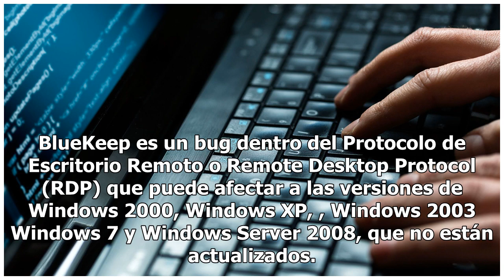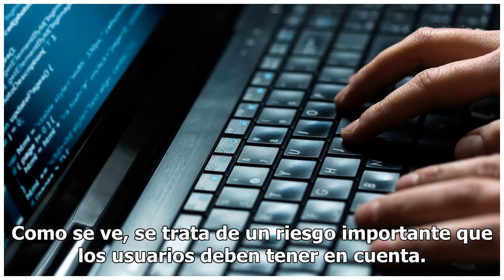Cómo es BlueKeep, la puerta de entrada a un posible ciberataque masivo que puso en alerta a EEUU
El Departamento de Seguridad Nacional (DHS, por sus siglas en inglés) de Estados Unidos alertó sobre la vulnerabilidad BlueKeep que afecta algunas versiones de Windows y que, de ser explotada, puede darle control remoto del equipo a cualquier cibercriminal. BlueKeep es un bug dentro del Protocolo de...